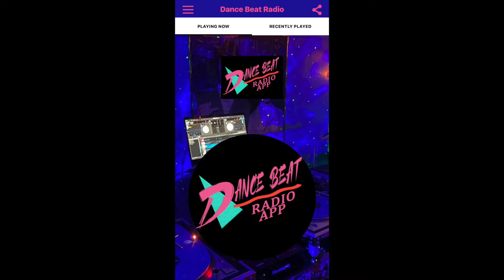JOE ZANGIE INTERVIEW FOR I LOVE YOU LIKE WOW ON THE SATURDAY NIGHT DANCE PARTY WITH JAMMIN JP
THE SATURDAY NIGHT DANCE PARTY WITH JAMMIN JP INTERVIEWS FEVER RECORDS RECORDING ARTIST JOE ZANGIE. IN HIS OWN WORDS TELLS WHERE THE SONG CAME FROM AND EVERYTHING ABOUT THE PROCESS. ITS ONE OF THE BEST SONGS OF 2022. CHECK IT OUT.